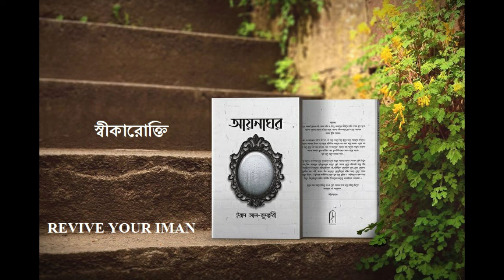স্বীকারোক্তি। আয়নাঘর | Revive Your Iman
আয়না!.হয়তো আমরা খেয়াল করি অথবা করি না, কিন্তু আমাদের জীবনের হাসি-কান্না, সুখ-দুঃখ, আনন্দ-বেদনার সাথে জড়িয়ে থাকে আয়না। জীবনপথে ক্লান্ত হয়ে আয়নায় আশ্রয় খুঁজি আমরা। জান্নাত বা জাহান্নাম পর্যন্ত বিস্তৃত এই পথে চলতে গিয়ে ধুলো জমে আমাদের হৃদয়েও। চিরচেনা আয়নায় বিকৃত হতে থাকে প্রতিবিম্ব। পরতের পর পরত জমে ময়লা। একের পর এক হাতে তুলে নিই নানা মতবাদ, নানা ‘তন্ত্রমন্ত্রের’ আয়না। ধরা পড়ে না অসুখ। ক্রমাগত আয়না বদলাই। ভুল প্রতিবিম্ব আর ভুল চিকিৎসায় আরও বাড়ে যন্ত্রণা। পুরু হতে থাকে ময়লার পরত….কিন্তু জানেন, রূপকথার স্নো-হোয়াইটের সেই জাদুর আয়নার চাইতেও শতগুণ বেশি নির্ভুল আয়না ছিল আমাদের পূর্বপুরুষদের কাছে? সেই আয়না দেখে পরিপাটি করে তাঁরা সাজিয়েছিলেন নিজেদের। সাজিয়েছিলেন এই পৃথিবীকে। সেজেছিল মেঘ, রোদ, জোছনা; সেজেছিল মরু, নদী, সাগর। তাঁরা মানুষকে ডেকেছিলেন সৃষ্টির দাসত্ব থেকে স্রষ্টার দাসত্বের দিকে; এ দুনিয়ার সংকীর্ণতা থেকে মুক্ত হয়ে দুনিয়া ও আখিরাতের প্রশস্ততার দিকে। লিখেছিলেন মাটির পৃথিবীর ইতিহাসের সবচেয়ে মহাকাব্যিক অধ্যায়টি…।.ধুলো পড়া সময়ে হারিয়ে যাওয়া সেই আয়নার কথা মনে করিয়ে দিতেই এই আয়োজন…আয়নাঘর।

লেখক : ড. ইয়াদ কুনাইবী

আয়নাঘর বইটি অনলাইনে অর্ডার করার লিঙ্ক -

Bangladesh
waz mahfil